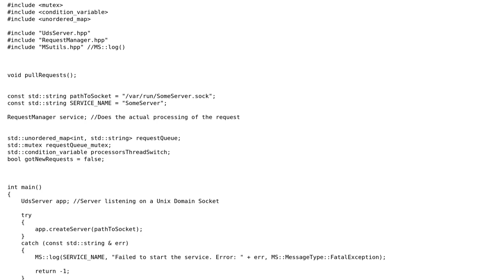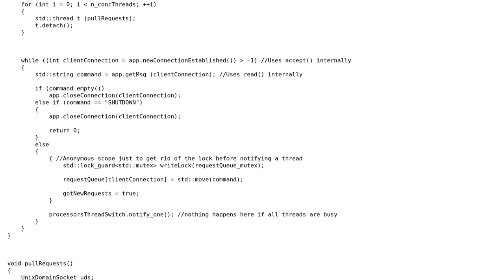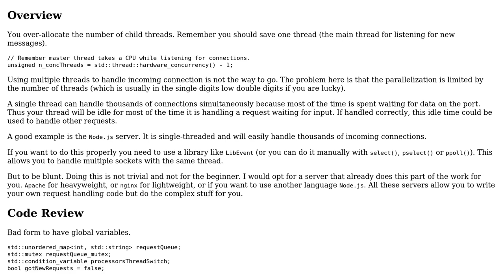Multithreaded local server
With thanks & praise to God, and with thanks to the many people who have made this project possible! | Content (except music & images) licensed under CC BY-SA | Music | Images & others | With thanks to user Sceptical Jule user Martin York and the Stack Exchange Network Trademarks are property of their respective owners. You are responsible for your own actions.